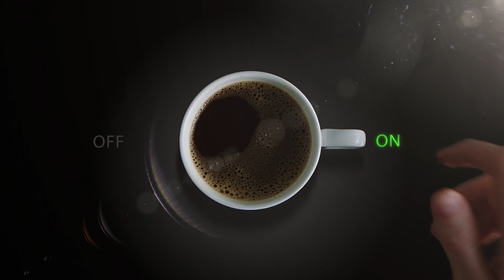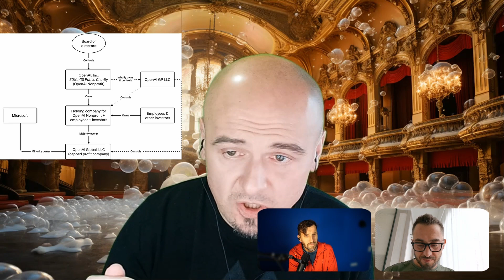Brew #11: Wielka draka w OpenAI - opinie, Block ... perf management, Zmiany w AI - subiektywny wybór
Nie było w ostatnich tygodniach większej dramy, niż ta w OpenAI. Kurz osiadł, Sam Altman wrócił na pozycję CEO ... powstrzymywaliśmy się od komentarzy nie wnoszących nic nowego, ale czas o tym porozmawiać.

Świat jednak nie kończy się na OpenAI ... oprócz wybory ciekawych książek, arytkułów i video mamy dla Was też dwa dodatkowe tematy:

Jack Dorsey (facet, który stworzył Twitter ... pamiętacie??) w Block wdrożył nowe podejście do performance management. Czy się z nim zgadzamy czy nie ... dowiecie się z naszego komentarza.

Wojtek przygotował wybór tego, co interesujące wydarzyło się w ostatnich dniach w AI ... a pozostała dwójka dorzuciła swoje. Kilka minut z nami, i jesteście "on top" z wszystkim co ważne.

Tak więc zapraszamy!!!

Rozkład jazdy.

1️⃣ 02:00 - Przegląd przeczytanych, zobaczonych, znalezionych ... co nas zainteresowało w ostatnim czasie

2️⃣ 11:45 - Wielka draka w OpenAI
- Co się wydarzyło w OpenAI i czy wiemy więcej po tygodniu?
- Jaką rolę w całości miała struktura OpenAI?
- Sam Altman ... bohater czy vilian całego wydarzenia?
- Co się możę wydarzyć dalej z firmą?
- Kto jest przegranym, kto jest wygranym całego zamieszania?
- Jak wpłynie to na modele OpenSource AI?
- Trzy pytania o przyszłość OpenAI jako firmy?

3️⃣ 47:30 - Block i perf management
Jack Dorsey ogłosił w Block zmiany w podejściu do performance management.
- W czym jest problem?
- Co jest nie tak z obecnymi praktykami performance management?
- PIP ... tak/nie/nie warto?
- Ciągły proces perf management ... dlaczego jest trudny?

4️⃣ 1:02:00 - AI - subiektywny przegląd ostatnich wydarzeń i ogłoszeń

⚈ Clear Thinking
⚈ Services firms are out of runway.

"Brew" jest częścią projekty "CTO Morning Coffee". Najlepsze miejsce w polskim Internecie dla liderów w technologii 🖖.

CTO Morning Brew tworzą:
👉 Sebastian Gębski: